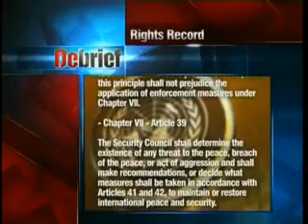Sri Lanka Main Opposion Slams UN Illegal Panel - Sajith Premadasa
Sri Lanka main opposition MP, Mr Sajith Premadasa slammed UN for interfering Sri Lanka's internal matters and blamed the government for abusing 20 million Sri Lankan's human rights and letting foreign agents to meddle with internal issues. After last week's protest opposite the UN office in Colombo by a government minister, Sri Lanka's main opposition United National Party (UNP) has joined subjecting UN to criticism. The UNP leadership aspirant and senior legislator Sajith Premadasa blamed UN Secretary General Ban Ki-moon of acting in contravention of the UN charter for appointing a panel to advise him on Sri Lanka's alleged rights abuses. "This is a clear interference of our sovereignty and independence," Premadasa told reporters in Colomob on Wednesday (14July).

Mr Sajith Premadasa blamed President Mahinda Rajapaksa's government for leading foreign governments and agencies to interfere in internal affairs through its bungling of key issues facing the public.

"The UN secretary-general had violated his own charter. He can not take action without the approval of the UN General Assembly and the Security Council," Premadasa stressed.

He said the UN could intervene in domestic affairs of a member country only in peace and security issues.

Wimal Weerawana, the Engineering Services Minister staged a hunger strike lasting over 55 hours last week to protest against Ban's appointment of the advisory panel on Sri Lanka. His protest ended at the intervention of President Rajapaksa.

Sri Lanka was subjected to terrorism at its worst form for 30 years. Only those who lived in the country know to what extent the so-called Western friends and the United Nations helped Sri Lanka in those difficult years.  It is no secret that most of the Western countries and the UN umbrella organizations contributed immensely to the cause of terrorism in Sri Lanka in many ways. Although a banned organization in European Union as well as in US, the Liberation Tigers of Tamil Eelam (LTTE) were allowed to run offices in these countries, collect funds, organize rallies etc. During the last stages of the war, some Western countries attempted to intimidate Sri Lanka and force it into a cease-fire to save the LTTE leaders.

It is not coincidence that the UN chief appointed a panel to advise him on Sri Lanka and the European Union decided to cancel the GSP (Generalized System of Preferences) and trade concessions to the island nation at the same time. It is a chain of events, which is influenced by certain NGO lobbies that were banned from Sri Lanka during the war due to their proven connection to terrorism, as well as the large Tamil diaspora in Europe and the US.

Now all of them are in the "human rights violation" bandwagon, the modern version of the colonial rule, to harass Sri Lanka, though there are other regions where thousands of human rights violations are taking place daily. But the UN seems to be reluctant to take up these issues as some powerful and rich nations are involved in these regions and instead the UN is showing its power by intimidating a small country like Sri Lanka.